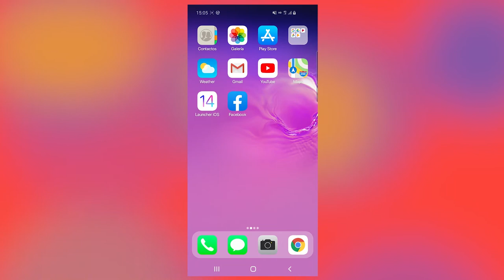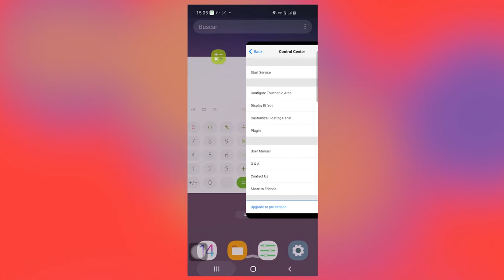Cómo tener iOS 14 en Android (personaliza tu Android al estilo iOS 14)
Video tutorial de cómo poner el iOS 14 en Android con Launcher iOS 14 apk. Conocer los errores y problemas de iOS 14

Solamente tienes que descargar el Launcher iOS 14 desde la Play Store en tu celular Android